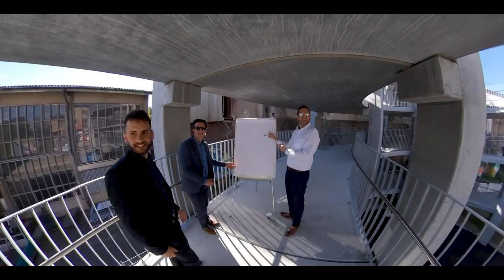Michael Lukas - Mi Gschicht (offizielles Musikvideo)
Debutsingle: Mi Gschicht

Urbaner Mundart-Pop, eine ehrliche und kraftvolle Stimme die berührt: das ist der Solothurner Ausnahmekünstler Michael Lukas

Seine Songs: eine eindrucksvolle Mischung aus eingängigen Mitsing-Hymnen und Balladen. Mal zum Draufhauen, mal zum Nachdenken, mal mit Charme und diesem erliegt man nur zu gern

Michael Lukas weiss wovon er singt: jede Silbe und jeder Ton sind absolut authentisch, denn es ist "sini Gschicht"

Jetzt geht's los: die Songs in die Playlist hauen, in Dauerschleife reinhören, mitsingen, mitreissen lassen, sharen, downloaden – dabei sein!